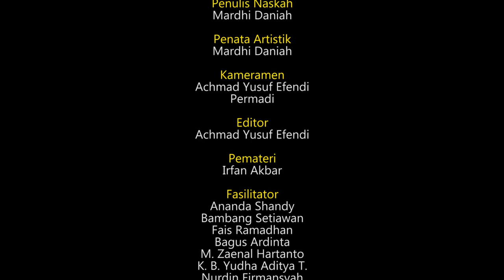MerekamKotaKita | Kotaku Temanku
Kota dengan berbagai keunikannya. Cerita dan kenangan yang akan selalu melekat. Terkadang terbesit pikiran kenangan indah itu, apakah hanya akan menjadi kenangan yang hanya ada di benak? Sejenak berhenti dan mengamati teman yang memberi berjuta kenangan yang pernah dan akan selalu menjadi favorit saya di kota gresik ini.

Gerdu suling berdiri sejak gresik masih berjuang hingga sekarang, mengingatkan tentang kondisi gresik di jamannya dan masih kokoh seperti apa yang bisa kita lihat.

Kampung Kemasan. Terlahir di kampung ini dengan berbagai keunikannya bangga dengan kondisinya sekarang yang bisa dibilang “hits” di kalangan remaja Gresik.

Situs Giri Kedaton. Ikon Gresik yang menguatkan kalimat Gresik Kota Santri. Sejarah berdirinya kota Gresik terpampang jelas disini.

Tangan yang menengadah. Mulut yang tak henti-hentinya bersyukur. Hati yang ikhlas menerima segala yang telah terjadi di setiap langkah akan selalu ada kebaikan di dalamnya. Mempertahankan apa yang telah ada tidak semudah menemukan ataupun mengganti dengan yang baru. Besarnya rasa memiliki dan cinta akan kota Gresik ini membuat saya merasa bertanggung jawab atas apa yang ada di sini dan atas apa yang telah terjadi.

Semoga kau dalam keadaan baik-baik saja, Teman.